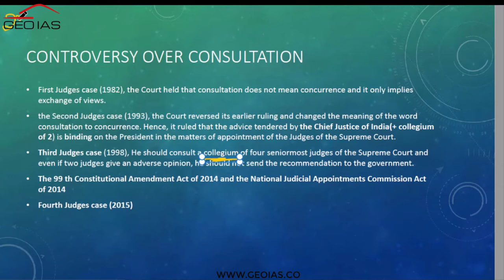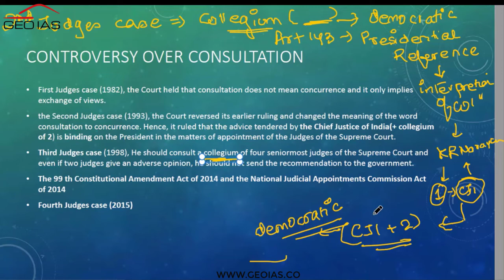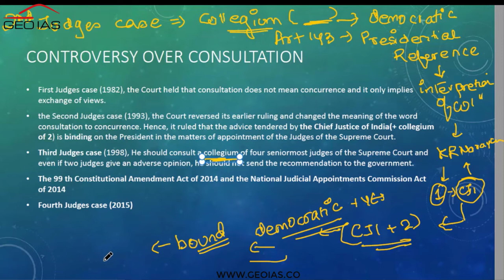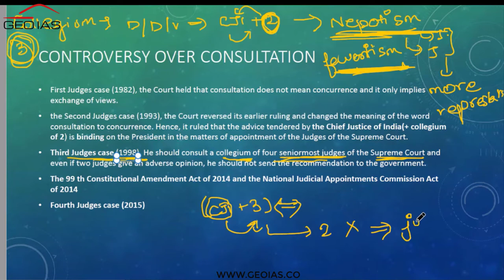LEC-VIII INDIAN JUDICIARY PART-III